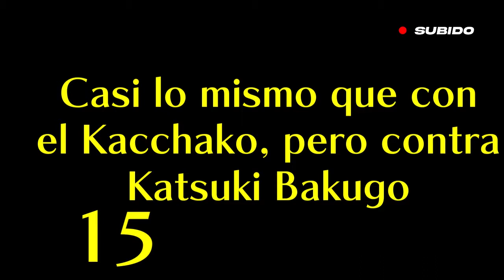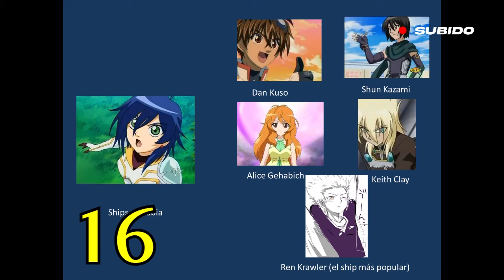Curiosidades de Fabia Sheen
Una de mis waifus y personajes femeninos y en general favoritos del anime y la cultura pop japonesa es la princesa neathiana :3